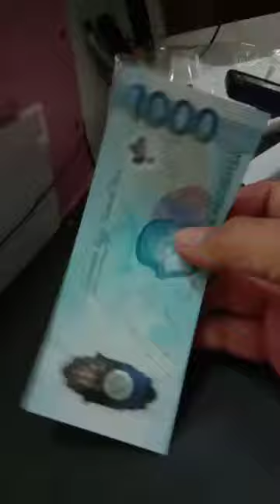Takot ka ba matupi?